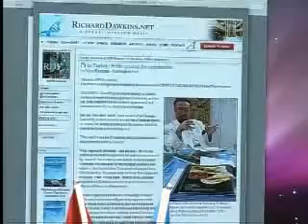Adnan Oktar_MaviKaradenizEkinTurkKocaeli091110_Uzay Dini